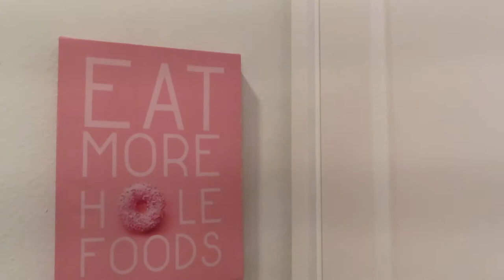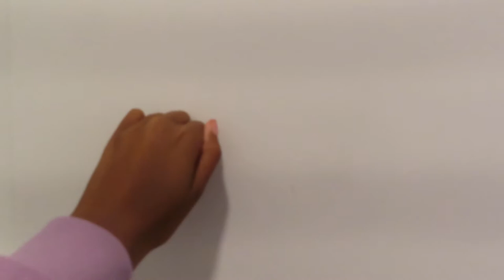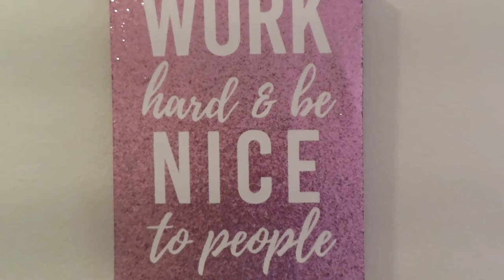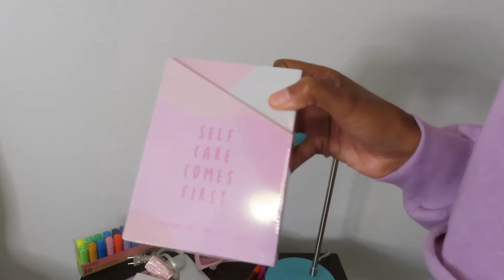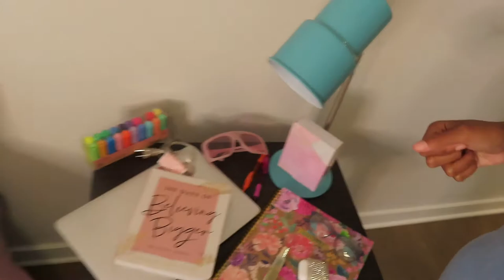my apartment tour at 19💕| flamingo crossing village apartment tour.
My Fully Furnished Apartment Tour 2021! The Princess Palace Edition!!!

My apartment tour 2021.

flamingo crossings village apartment tour 4 by 4 housing.
I am so grateful to be 19 on my own living my absolute BEST life. I hope you all enjoy enjoy my apartment tour. This will also give you some great ideas for your dorms if your staying in any! I decorated this apartment by myself with the help of wonderful mother.

How I got an apartment at 19.

DORM TOUR 2021.
APARTMENT TOUR 2021.
MY FULLY FURNISHED APARTMENT TOUR 2021.

love you all much:

where did I shop?
homegoods
at home
tj maxx
belks
ross